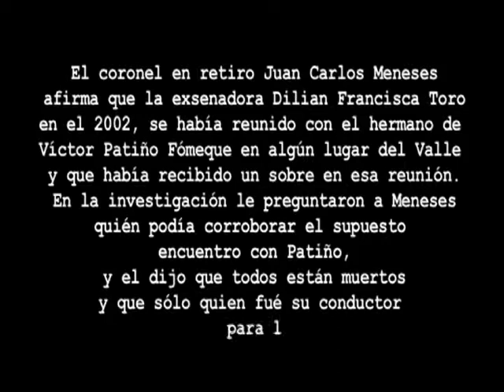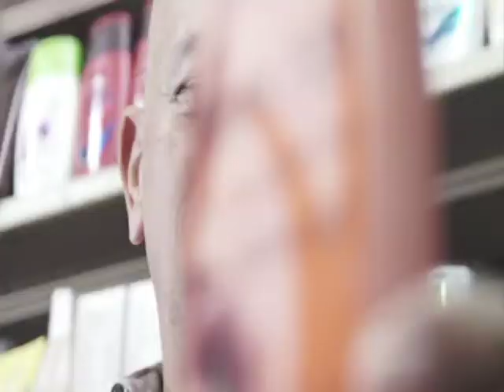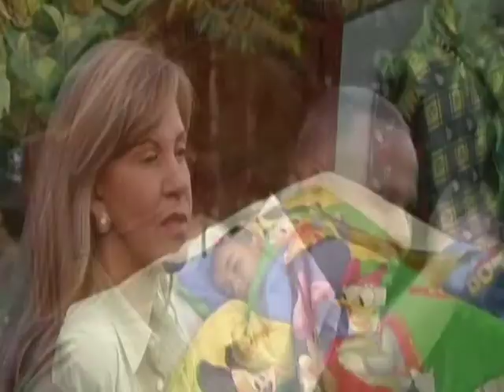Especial: Dilian Francisa Toro Torres.Coronel Juan Carlos Meneses, Reunión.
PALMITVEOCOLOMBIA
Noticias de Palmira para el mundo a un solo